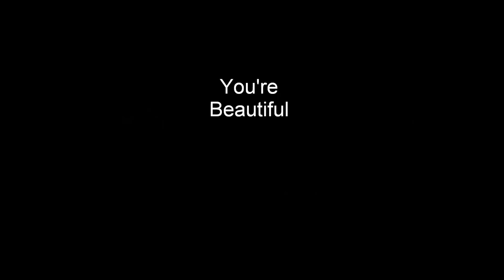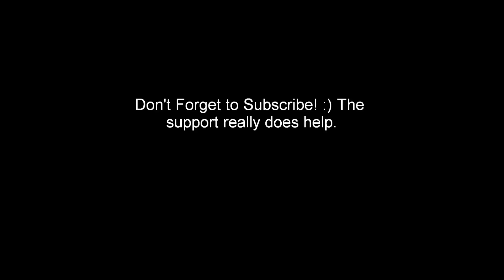You're Beautiful (Phil Wickham) - Cover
I heard this song for the first time last week, and the words to this song are simply amazing. This song has such a powerful meaning behind it, and I thank Jesus everyday for the sacrifice that he made for us. I hope you guys enjoy my cover of You're Beautiful by Phil Wickham. Have a great day! Thanks! :)

- Mason